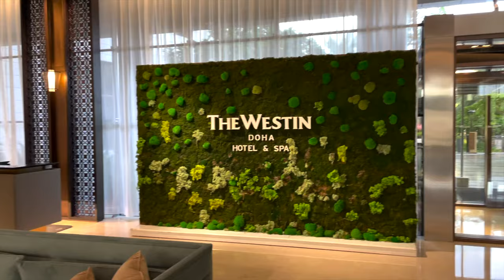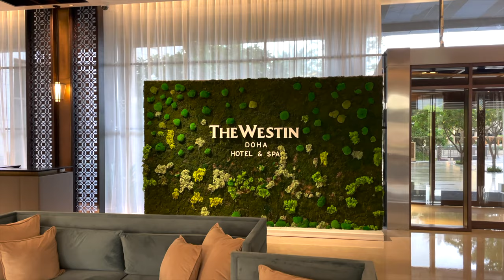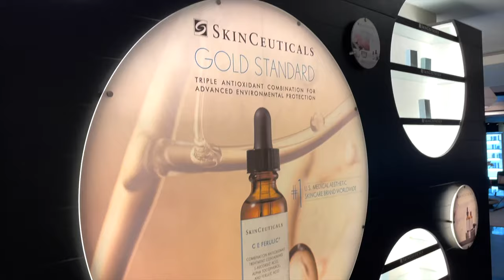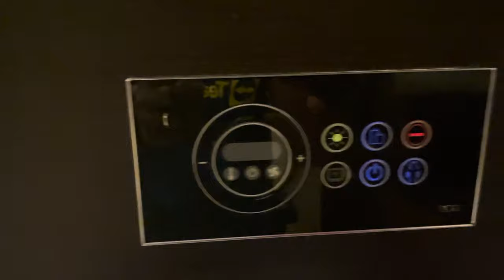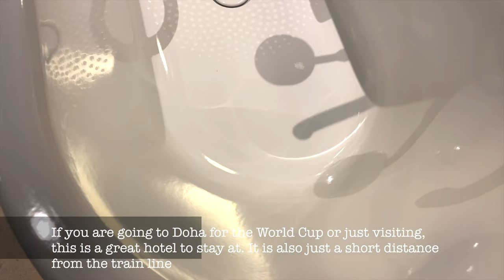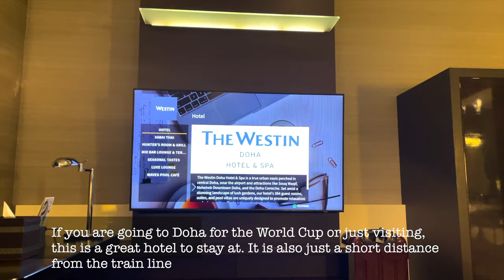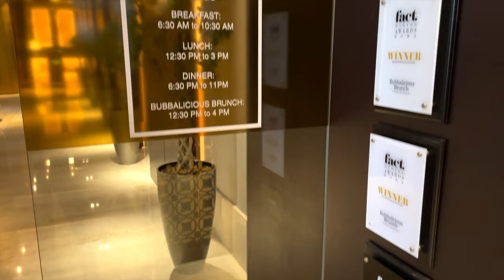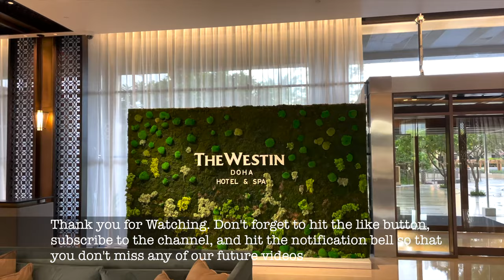Hotel Review - The Westin Doha Hotel and Spa| Places to stay during World Cup 2022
Are you looking for a hotel to stay at during the World Cup of 2022 in Doha, Qatar? Look no further. The Westin Hotel by Marriott in Doha is the place. This hotel is gorgeous and huge. It has all the amenities that you will need during your stay, from the beautiful pool, restaurants, and club. It also comes with a spa and gym.